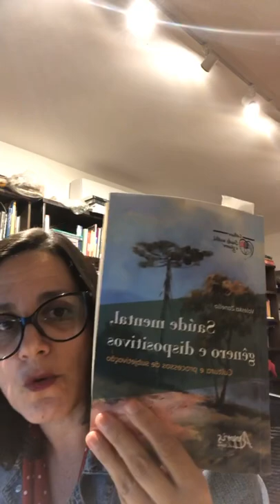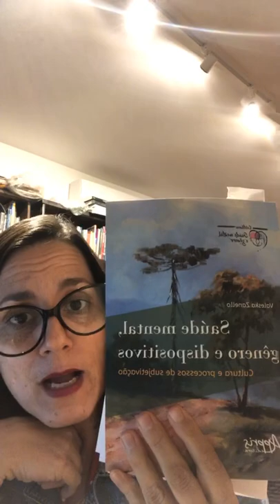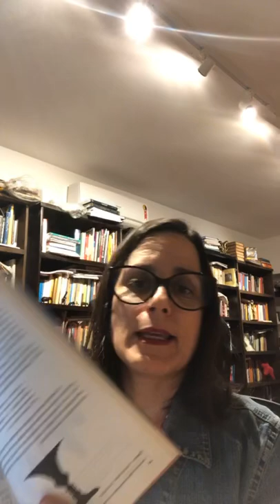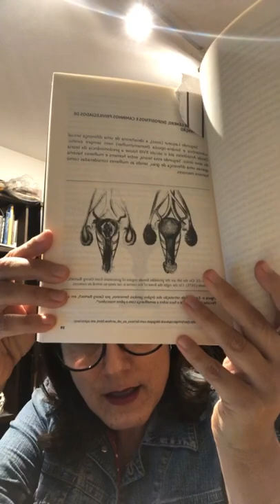Live 1- “Saúde mental e gênero” (Profa Valeska Zanello)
Primeira live do mini-curso “Saúde mental, gênero e interseccionalidades: Cultura e processos de subjetivação”, baseado no livro lançado pela profa Dra Valeska Zanello em 2018.
O tema da primeira live é “Saúde mental e gênero”. Serão quatro
Lives. O livro pode ser adquirido na Amazon.